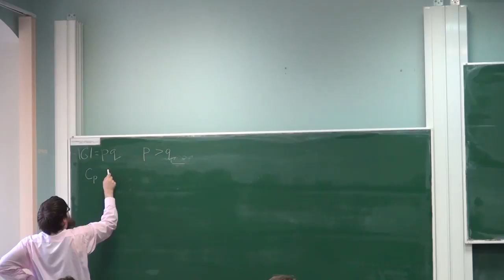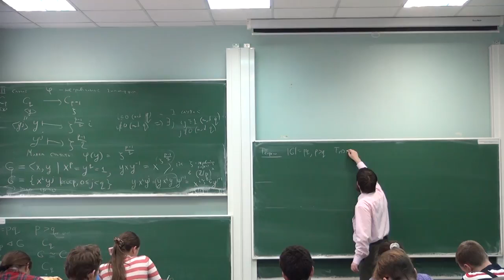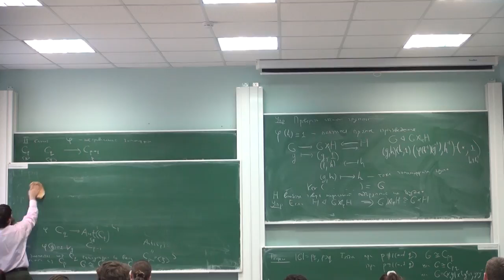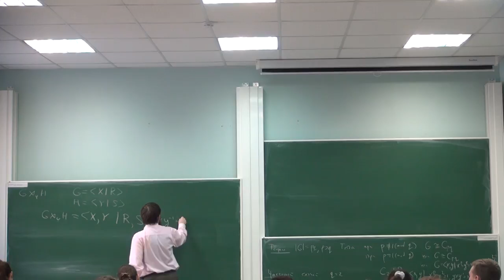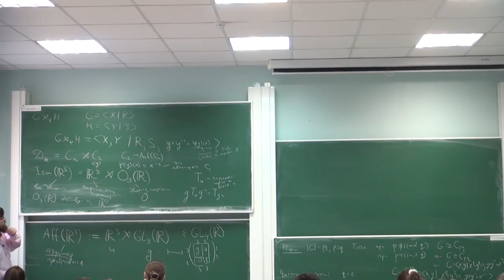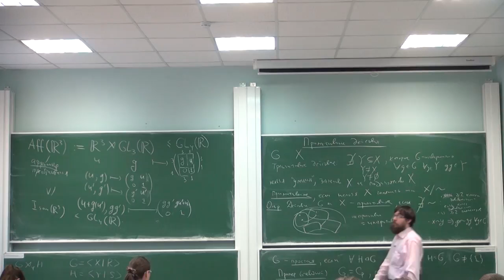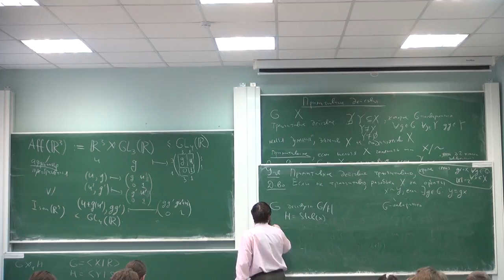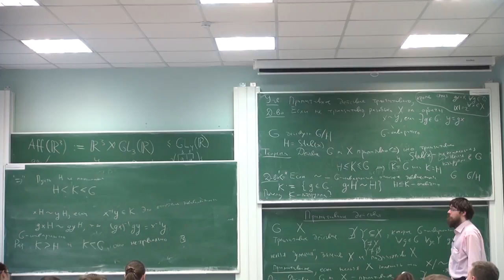Алгебра 47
Петров В.А. Санкт-Петербургское отделение Математического института им. В. А. Стеклова РАН